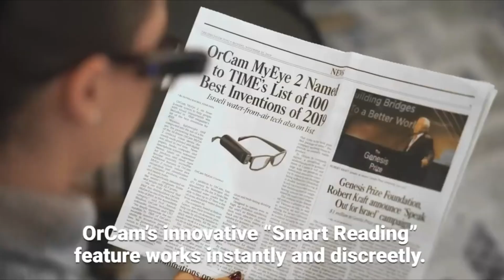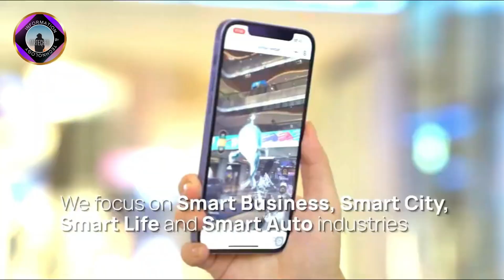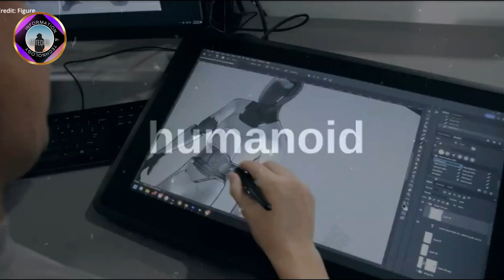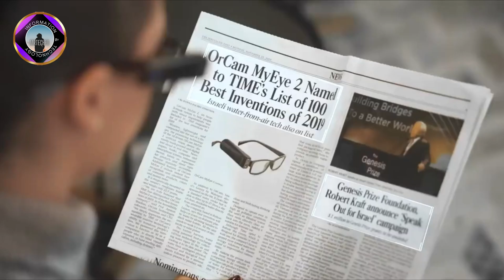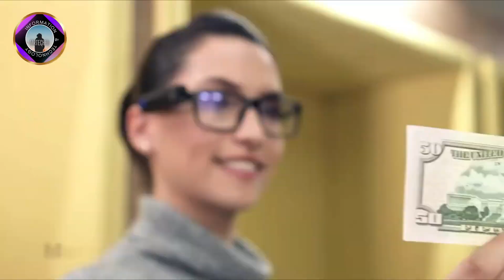Amazing AI Inventions Technology You Should See.....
Technology is the application of scientific knowledge for practical purposes. It encompasses a wide range of machines, devices, systems, and processes that are used to solve problems and improve our lives. Technology has a profound impact on our society and culture. It shapes the way we live, work, and communicate. It also plays a major role in the global economy.